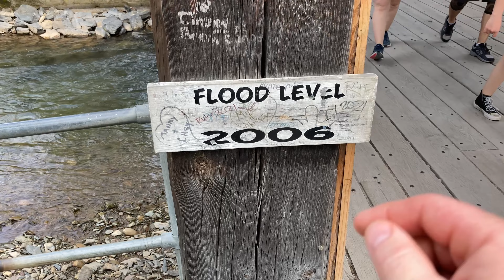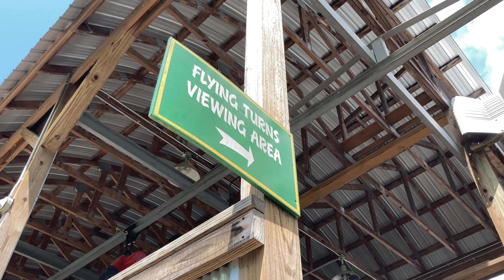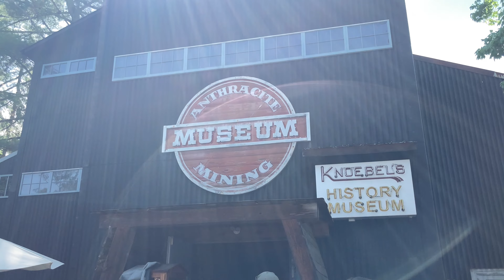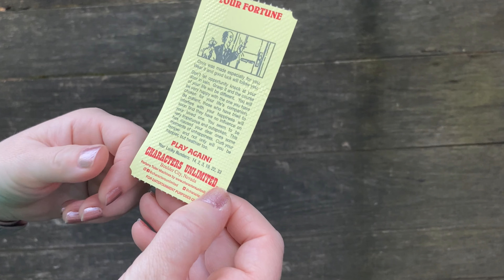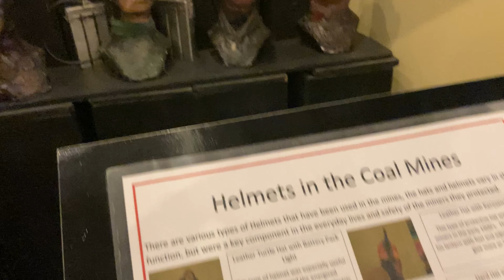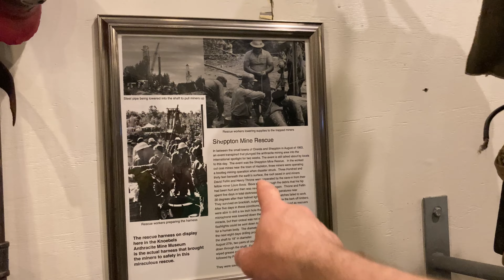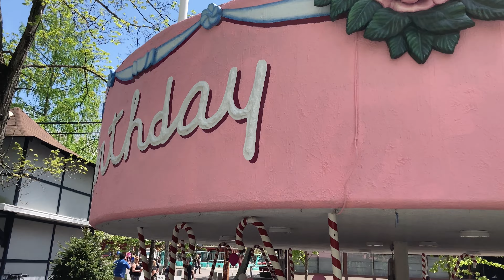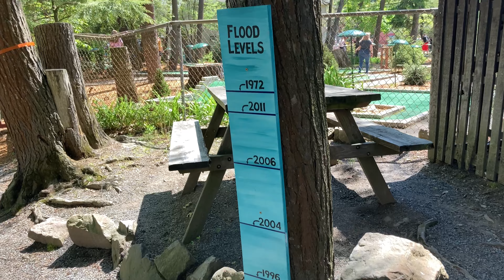Our fantastic day at Knoebels Amusement Resort! May 2022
Where do you go when you're looking to have a fun filled day with
award winning rides, amazing food and wholesome entertainment all while staying in budget?

We're at Knoebels! There is so much to do here for a fun day! The Whipper gets the blood flowing so that we can handle the likes of Phoenix, the world's greatest wooden coaster and Black Diamond, a thrilling ride through a coal mine!
If you haven't been, Knoebels is an award winning free admission amusement park nestled in the hills of Pennsylvania! All the entertainment is free and rides cost tickets just like at a fair. And the food? Oh my gosh, you can tell that Knoebels is in a state well known for their snack foods- Knoebels wins so many industry awards for "Best Food", you know that you're in for a treat at this park!

We'll end the day taking a ride on one of Knoebels' two trains! All aboard for FUN!

Come along with us for our fun filled day in May 2022!

A Flying Roadtrip is a quick car roadtrip you can do in one day! We (Becky and Ken) love seeing unique places around our home town and beyond. Local to Syracuse and Central New York State, we love to travel the Northeastern United States to find the best day trip destinations, amusement parks, museums, nature trails and delicious food in the region. Once in a while, we'll voyage out to other places too!